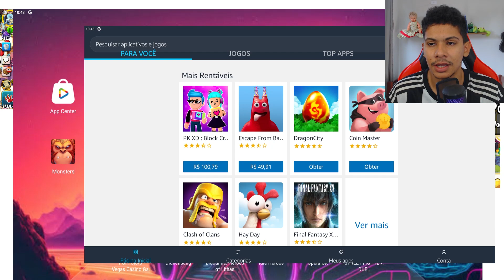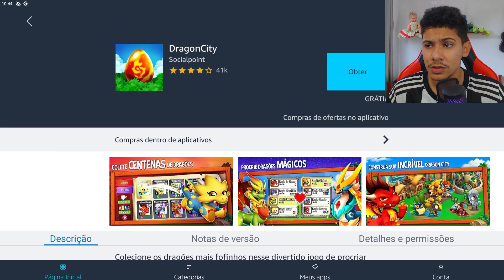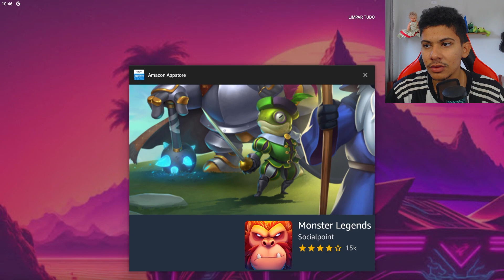SOCIAL POINT E O DINHEIRO.. (Monster Legends)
Fala galera tudo beleza??  Nesse vídeo eu mostrei o absurdo que aconteceu com o passe no monster legends !!!
OBRIGADO!!

Me mande um presente, minha chave pix é: 9abd9bfe-71a7-4747-b991-33b62bfc8fda
ou